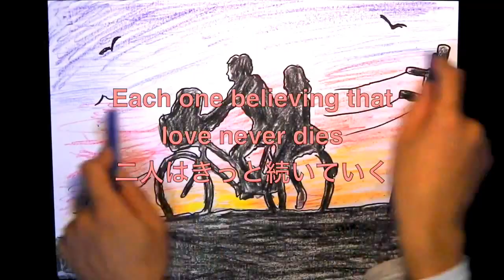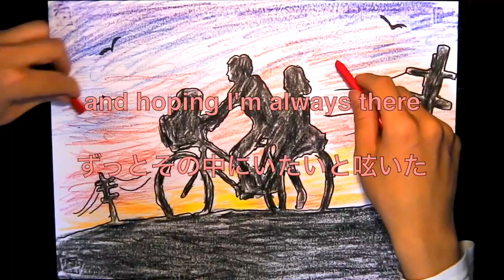Here There & Everywhere - The Beatles (Tetsuou acoustic cover)